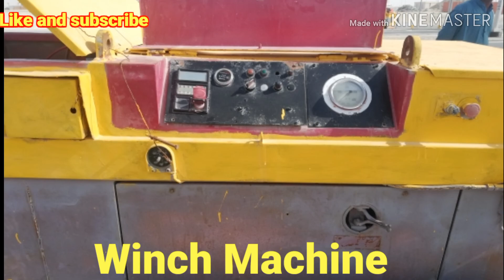Cable Laying process 2(winch Machine)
In this video you can see cable Laying process in detail
Winch Machine
Cable roller function
Cable pulling
For part 1 click on link